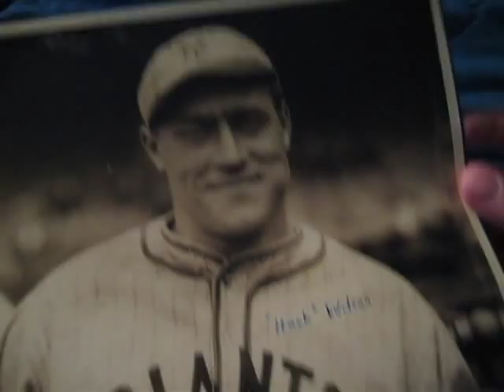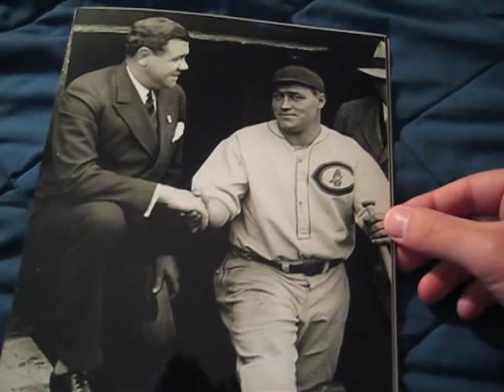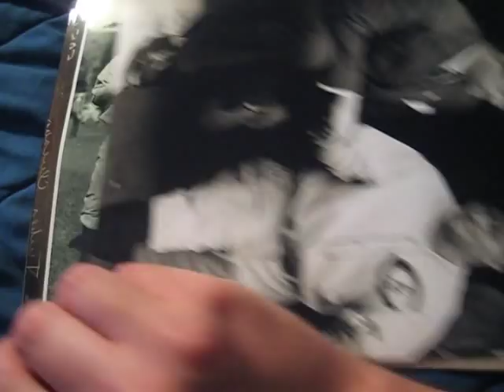Hack Wilson Johnny Evers Chicago Cubs 07-08 Photos Babe Ruth